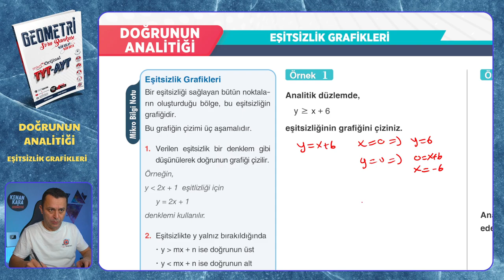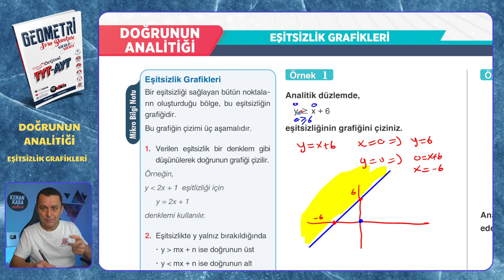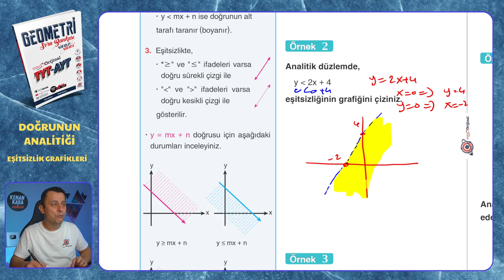EŞİTSİZLİK GRAFİKLERİ | Doğrunun Analitiği | Mikro Orijinal Geometri Soru Bankası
Mikro Orijinal Geometri Soru Bankası kitabındaki, Doğrunun Analitiği konusundaki EŞİTSİZLİK GRAFİKLERİ testinin çözümü